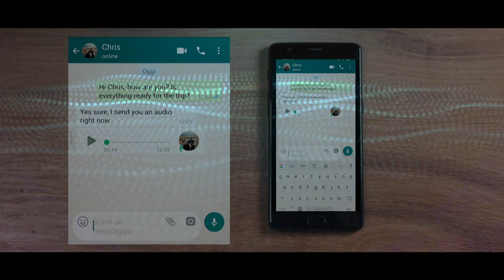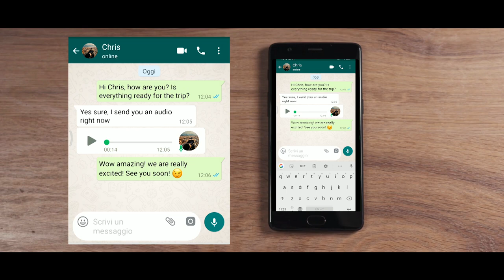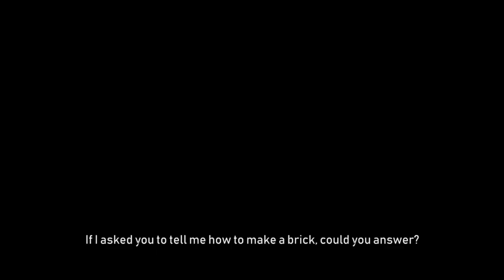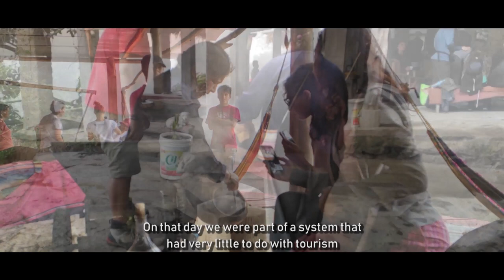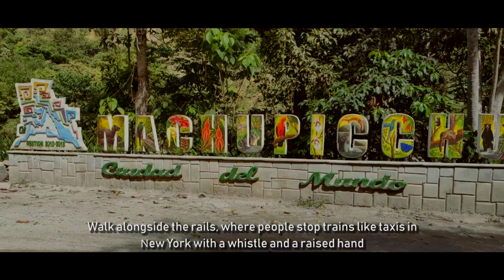Un viaggio inaspettato - Peru documentary film